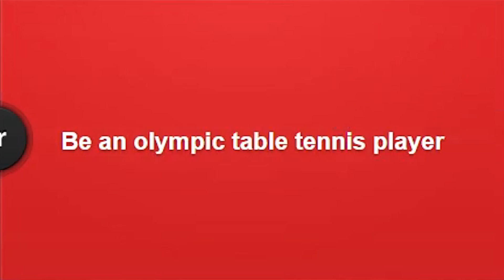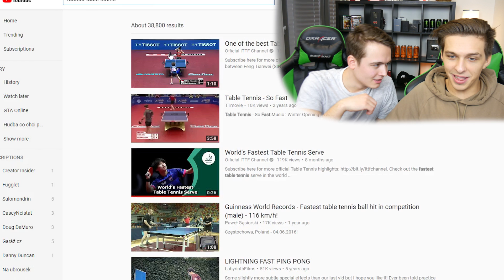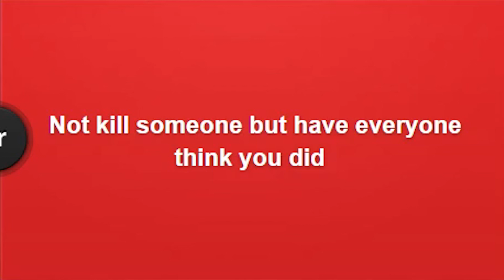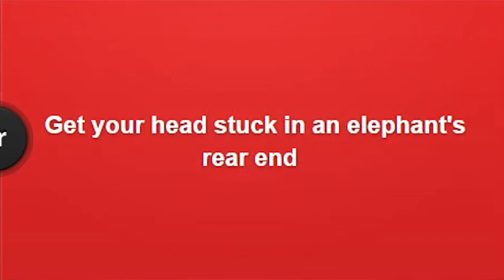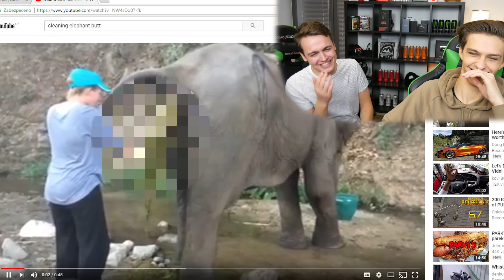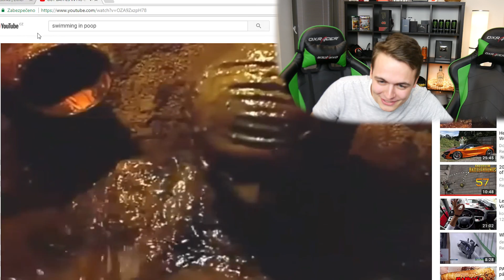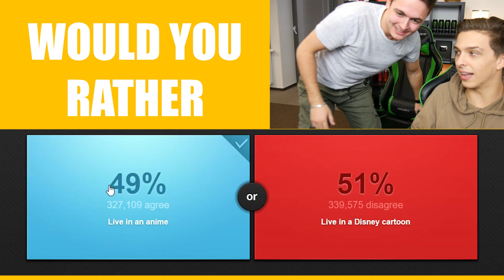Plavat v žumpě nebo hlava v ZADKU SLONA?-Would you Rather w/MenT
Nečekal jsem, že budeme mít s Mentem tolik rozdílné názory - každý bychom preferovali radši něco jiného a shodneme se jen na takových samozřejmostech :D Možná v tom bude hrát ten nedostatek spánku po PARTY, kterou jsme měli před videem :D
PS: Sorry, že je to občas tak rozostřené - ten auto-focus je někdy fakt zlo!